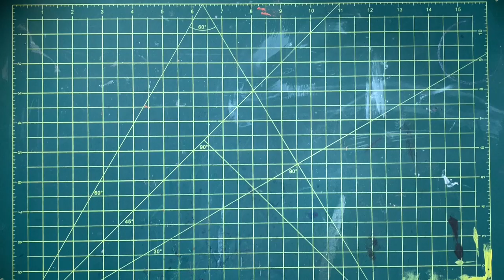HOW TO MAKE A CARDBOARD MAZE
This video is about How to make a cardboard maze.